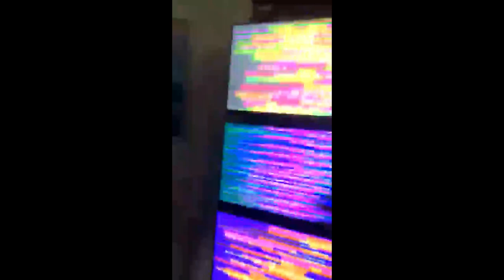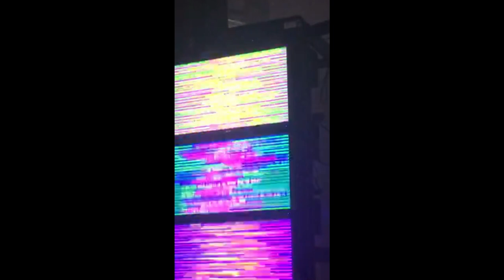Energy Enhancement System ( EES) Bio-Scalar Wave Technology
Energy Enhancement System( EES) is bio-scalar wave technology which creates a high energy vibrational field that supports your body, mind and spirit’s own innate ability to heal itself while raising one’s consciousness.
We attended a session at Soulful Waves in Sarasota, FL.
Rosie Neal ordered this and will be bringing it to Cape Coral, FL.  It takes about 7 months to build, so she should have it before the end of the year.